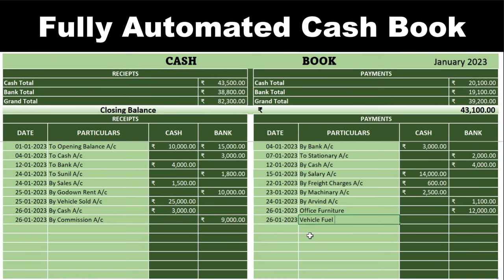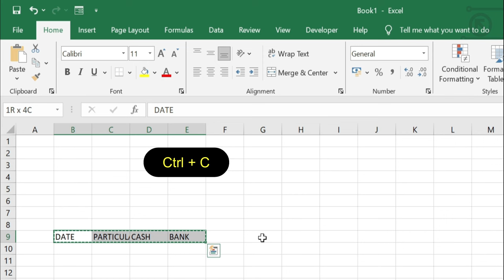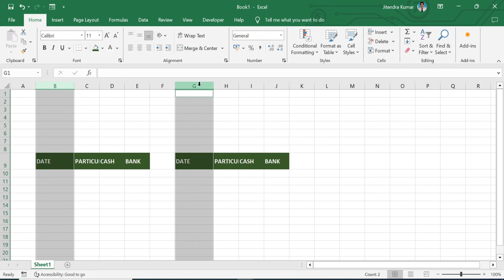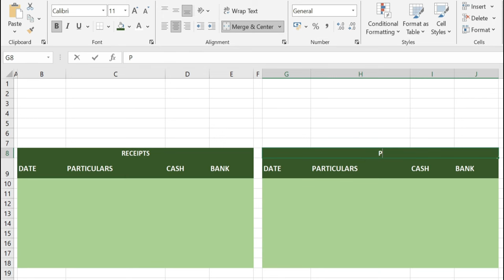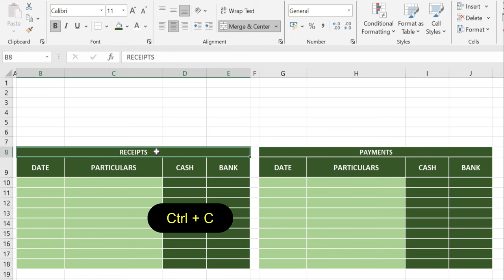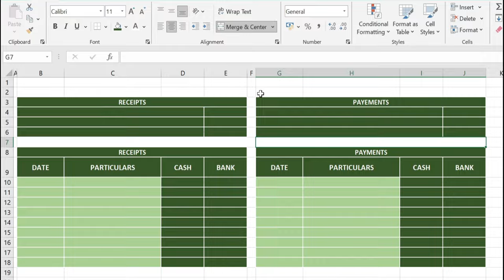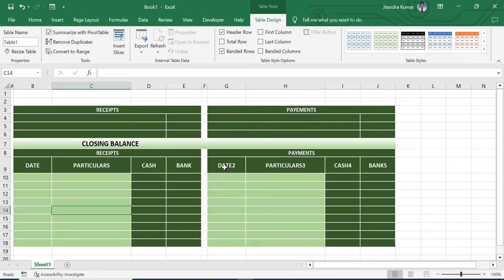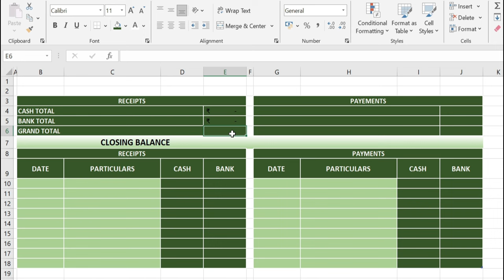Fully Automated Cash Book in Excel Hindi | Day Book in Excel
Learn how to create a basic cash book in Excel with this step-by-step tutorial. In just a few minutes, you'll discover how to set up a spreadsheet to record your income and expenses, manage your finances, and keep track of your cash flow. This easy-to-follow Excel tutorial is perfect for beginners and small business owners looking for a simple way to manage their money. Start organizing your finances today with this practical Excel cash book guide!

                                                   Thanks